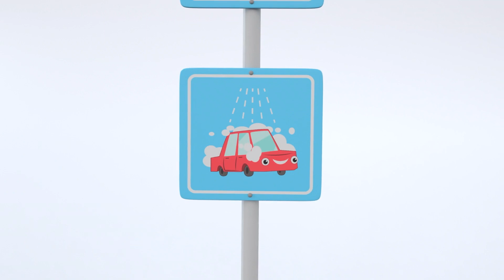La Carrera de Buster Deslizándose - Go Buster | Caricaturas para Niños | Moonbug en Español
¡Disfruta de este video educativo para niños La Carrera de Buster Deslizándose, además de muchas más canciones infantiles para aprender, bailar y cantar!

0:00 La Carrera de Buster Deslizándose
2:09 Buster lucha con globos de agua de colores
4:13 Buster y el Autolavado
6:09 Buster atascado en el autolavado
8:10 Las nuevas ruedas de Buster
10:10 Buster y las cajas
12:09 Buster en la Tierra de los Colores
14:14 La Noche de Juegos de Buster
16:14 ¡Quiero mucho a mi mamá!
18:10 Buster y los globos
20:17 El baño de espuma de Buster
22:20 Buster en el Supermercado
24:24 Buster juega al fútbol
26:23 Buster en el espacio / Buster aprende colores en el espacio
28:24 Rescatando a los Cinco Patitos